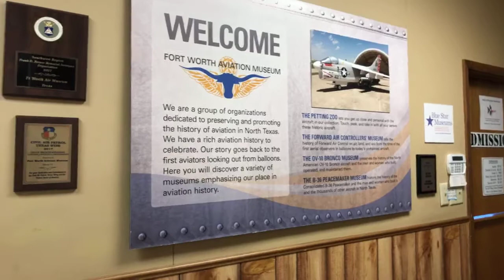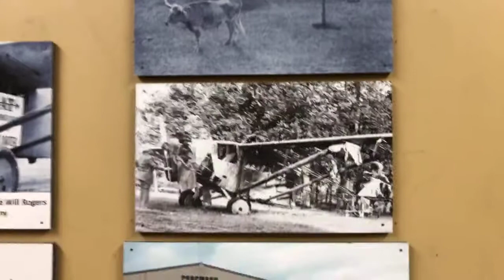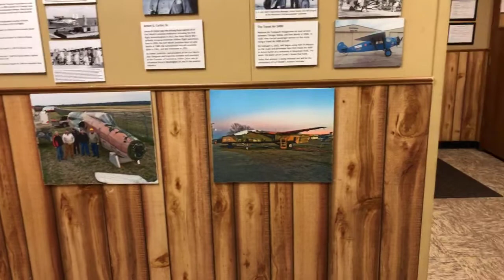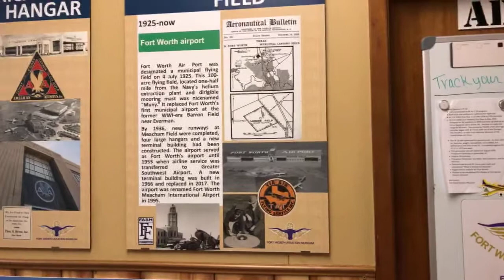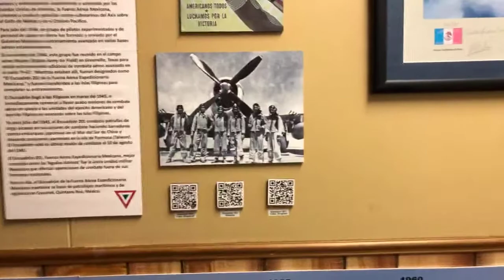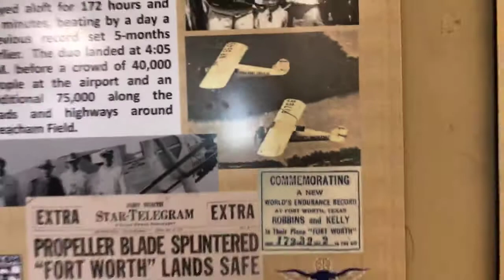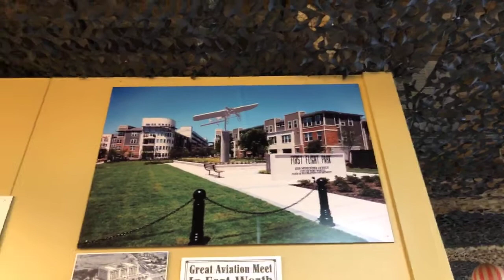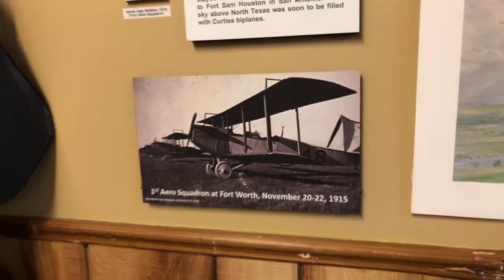Early North Texas Aviation History - 28 Mar 2020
Tour of the Fort Worth Aviation Museum showing the early North Texas aviation topics.